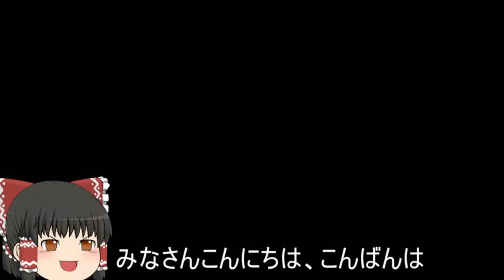機動戦士ガンダムオンライン[ゆっくり実況プレイ]（トリントン港湾基地）パート311